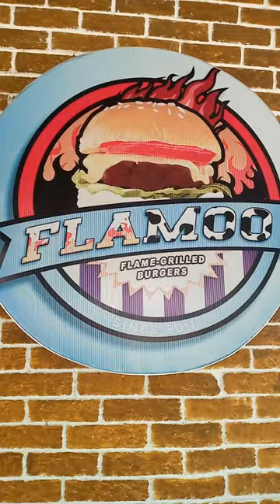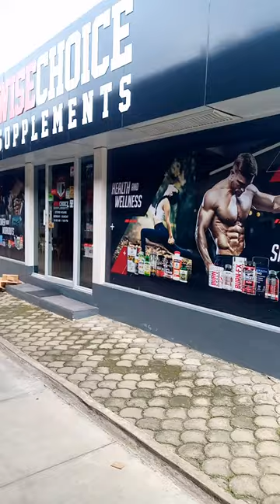kalda palao iligan city Philippines. unloading restaurant material.